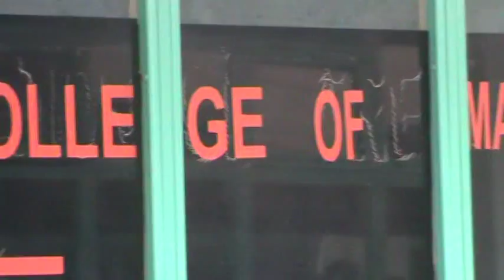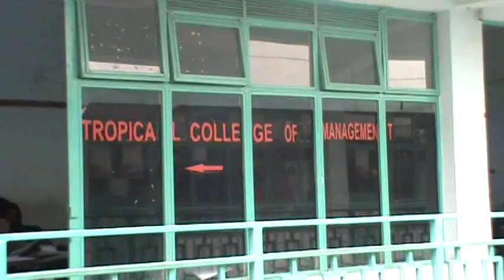TROPICAL COLLEGE OF MANAGEMENT PROMO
A  short glimpse of the  Tropical College of Management  Eldoret